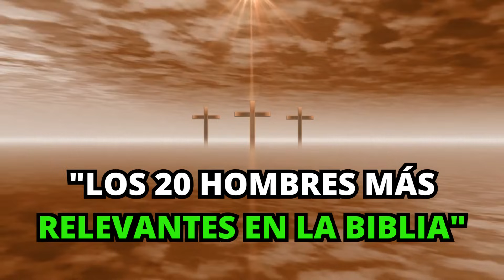20 Hombres Mas Relevantes En la BIBLIA | La BIBLIA Lo Explica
Bienvenidos a un viaje fascinante a través de la historia bíblica, donde exploraremos las vidas y legados de los veinte personajes más influyentes que han dejado una huella imborrable en la fe y la tradición religiosa. Desde Adán, el primer hombre, hasta Esteban, el primer mártir cristiano, esta exploración revelará sus historias, lecciones y su impacto en la historia religiosa. Únetenos en este viaje de inspiración y conocimiento.

En este video, aprenderás sobre la fe inquebrantable de Abraham, la valentía de Moisés, la sabiduría de Salomón, y mucho más. Cada personaje tiene una historia única que nos enseña lecciones importantes sobre la fe, la perseverancia y la relación con Dios.

También, déjanos tus comentarios y preguntas en la sección de comentarios. Tu apoyo es fundamental para nosotros.

20 Hombres Mas Relevantes En la BIBLIA | La BIBLIA Lo Explica
Parábolas de Jesús